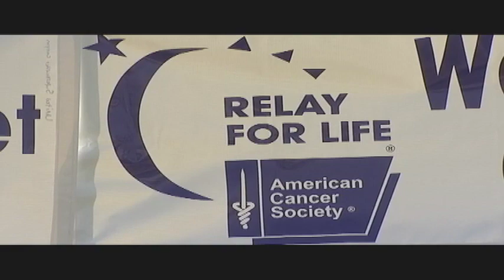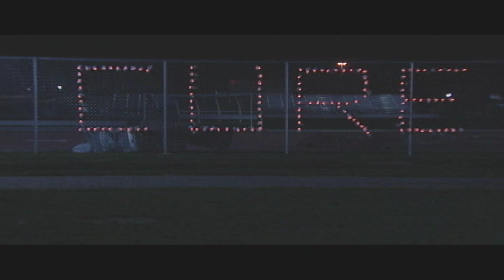"Relay For Life" News Package 2012: Directed by Bryan Samuel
Directed and Edited by Bryan Samuel using a Sony Dsr video camera & Edited with Avid Media Composer: